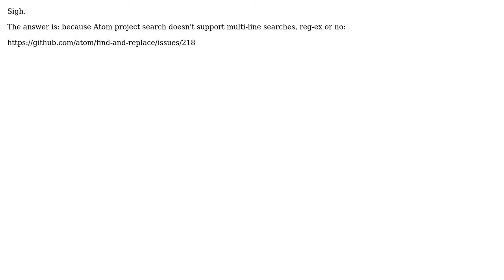Why can't Atom find these newlines?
With thanks & praise to God, and with thanks to the many people who have made this project possible! You are responsible for your own actions.